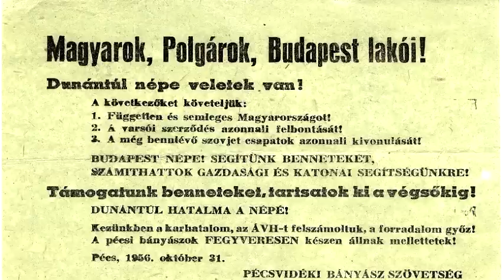A Mecseki Láthatatlanok - '56 legkitartóbb hősei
Ez a videó a Mecseki Láthatatlanoknak állít emléket.

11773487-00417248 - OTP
Hajner Gyula